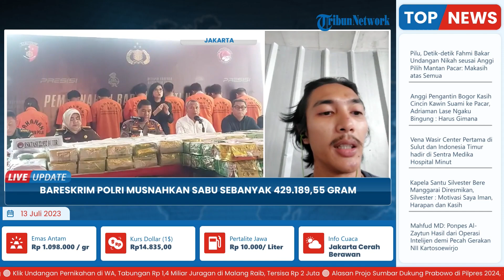Bareskrim Polri Musnahkan 429 Kilogram Sabu dan Puluhan Ribu Butir Ekstasi yang Disita dalam Sebulan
TRIBUN-VIDEO.COM - Dittipidnarkoba Bareskrim Polri memusnahkan sebanyak 429 kilogram barang bukti narkoba jenis sabu dan 22.932 butir ekstasi di Instalasi Kesling RSPAD Gatot Subroto, Jakarta Pusat, Kamis (13/7/2023).

Wadirtipidnarkoba Bareskrim Polri Kombes Pol Jayadi mengatakan adapun barang bukti yang dimusnahkan tersebut merupakan hasil pengungkapan pihaknya selama Juni 2023.

Selama periode Juni 2023 itu pihaknya melakukan sejumlah pengungkapan perihal kasus peredaran narkoba tersebut.(*)